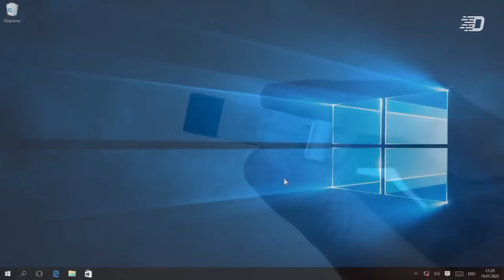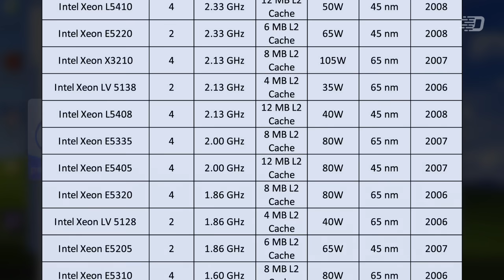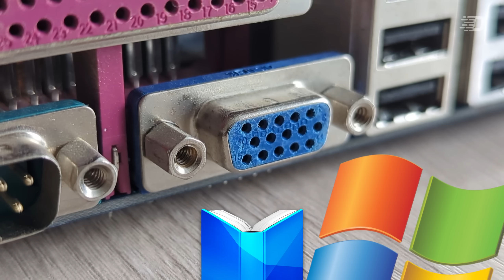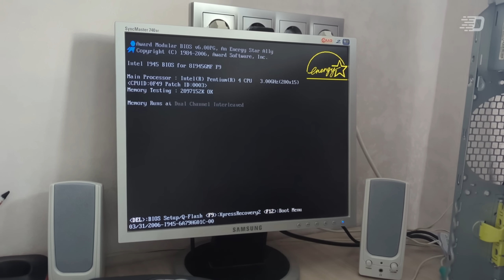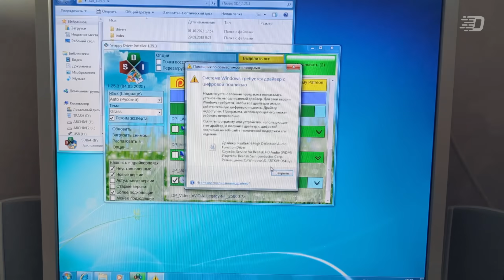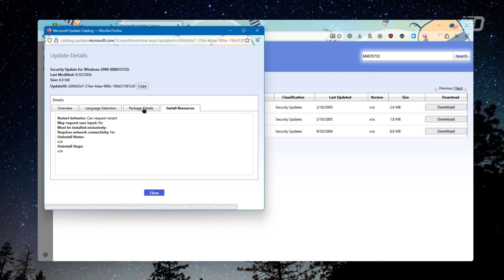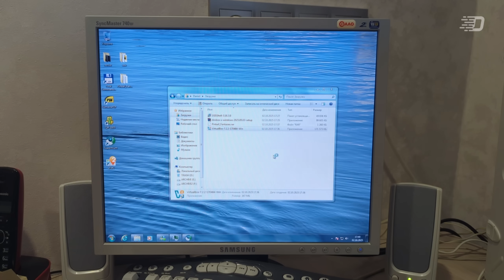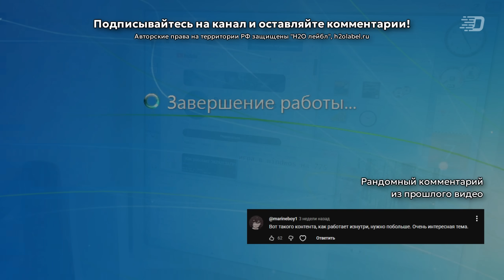775-й в 2025-м. Можно ли найти ему применение СЕГОДНЯ?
У меня скопилось достаточное количество запчастей и различных ПК от родственников и знакомых. В этом видео я...
- собрал ПК из того, что есть ДОМА: не потратив при этом НИ единого рубля
- посмотрел на то, как это железо будет вести себя сегодня
- и выяснил, есть ли от 775 в 2025-м смысл?
775-й в 2025-м. Можно ли найти ему применение СЕГОДНЯ?

⌚ Таймкоды:
0:00 - Вступление
0:38 - Ближе к делу!
0:59 - Что будет в этом видео?
1:34 - На какой платформе будет наш ПК?
2:22 - История выбранной нами платформы
4:29 - Сборка ПК и показ используемых комплектующих
7:15 - Какую Windows мы поставим?
8:12 - Первые нюансы и драйвера
10:16 - Софт и обновления
12:12 - Почему ОС после обновлений стала медленно работать?
12:42 - Покоряем интернет и просмотр видео
13:20 - Discord на таком компьютере
13:42 - Прочие сайты и карты
14:09 - Виртуальные машины и эмуляция?
14:49 - Итоги и выводы
15:26 - Продолжение следует...?
15:51 - Титры, благодарности и завершение

🎶 Музыка из видео:
1. The Grey Room/Density & Time - Rubberband
2. The Grey Room/Golden Palms - Soaring
3. The Grey Room/Density & Time - Entaglement
4. Anno Domini Beats - Fresh
5. c152 - Endless Dreams
6. Jeremy Black - Heaven and Earth